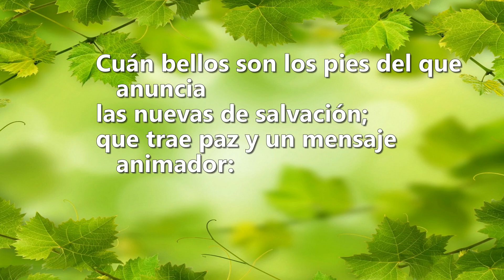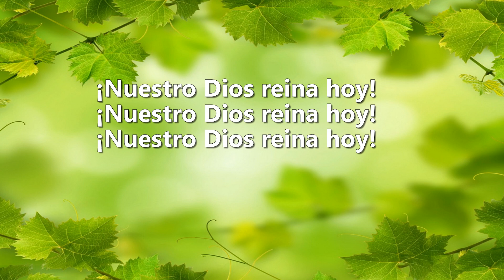Himno 70 | Nuestro Dios reina | Nuevo Himnario Adventista